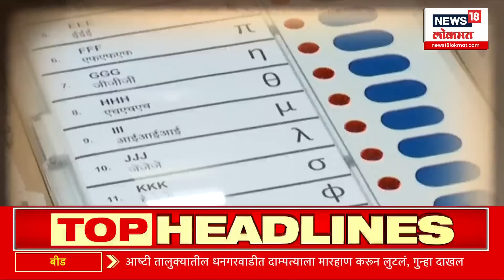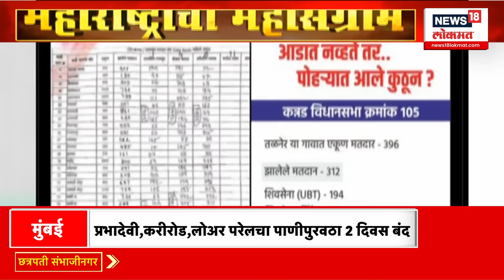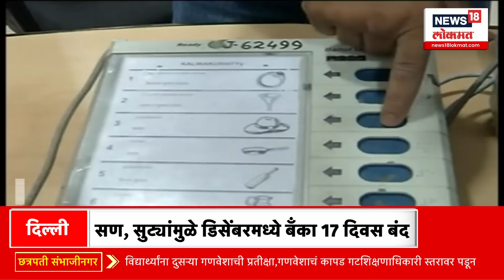Vidhansabha Nikal: EVM हॅकचं इस्त्रायल कनेक्शन? नेमका विषय काय?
Voting was held for 288 seats in the state in a single phase... Against this backdrop, the administration got ready for the assembly election results, and the results were released. A direct match between MVA and Mahayuti took place in the state. In some places there was a close contest and in some places there was a one-sided election. In all this, MVA suffered a crushing defeat. The grand alliance was passed in the state with good votes. People voted for Mahayuti in large numbers. Now it will be important to see what interesting thing happens in politics.

राज्यात  288 जागांसाठी एकाच टप्प्यात मतदान पार पडलं...त्याच पार्श्वभूमीवर विधानसभा निवडणुकीच्या निकालासाठी प्रशासन सज्ज झालं, निकालही लागला. राज्यात मविआ विरुद्ध महायुती असा थेट सामना रंगला. काही ठिकाणी अटीतटीची लढत झाली आणि काही ठिकाणी एकतर्फी निवडणूक झाली. या सगळ्यात MVA चा दारुण पराभव झाला. राज्यात महायुती चांगल्या मताने पास झाली. जनतेनं महायुतीला मोठ्या संख्येने कौल दिला. आता राजकारणात पुढे काय काय Interesting घडणारे हे पाहणं महत्त्वाचं ठरणारे.